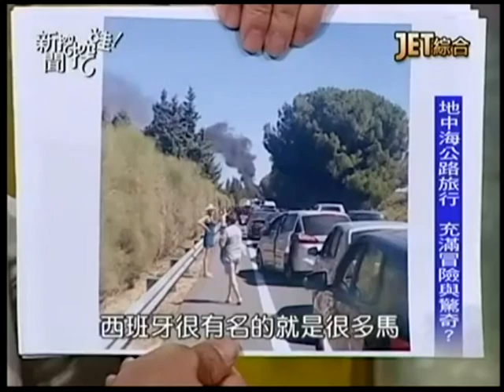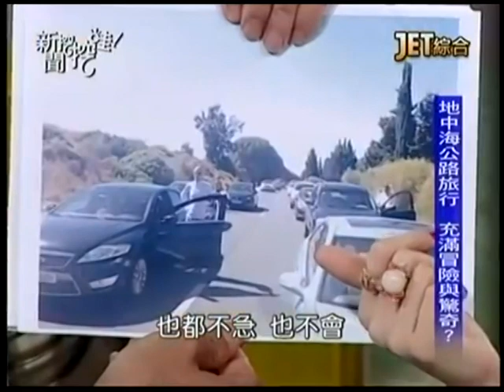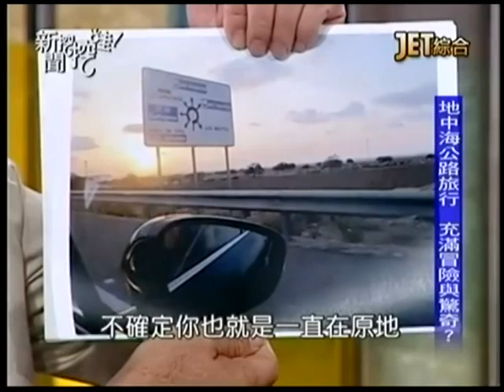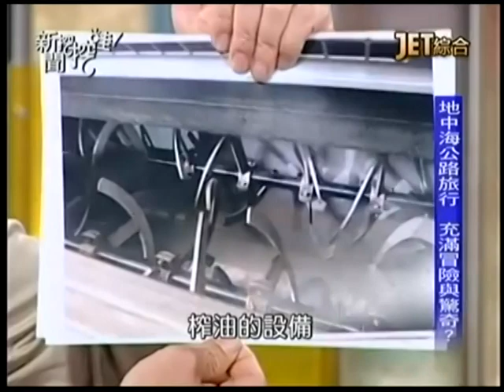新聞挖挖哇：勇闖天涯20150224-1 林昶佐 田臨斌 于恬朱淯銘